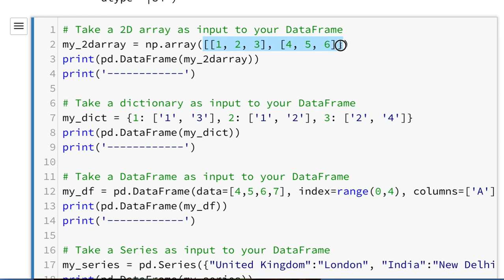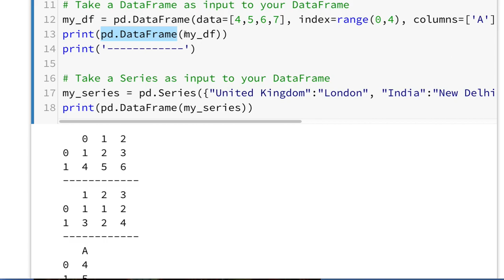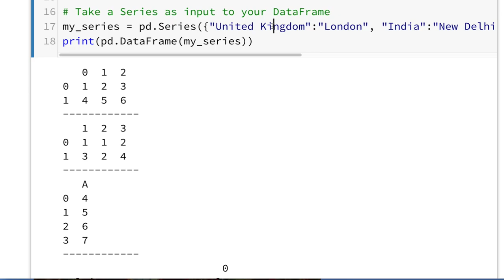Pandas 005 - How To Create a Pandas DataFrame 2